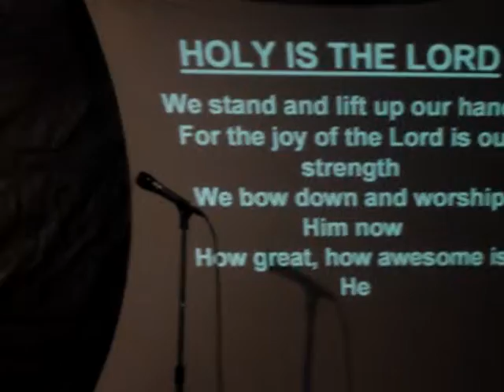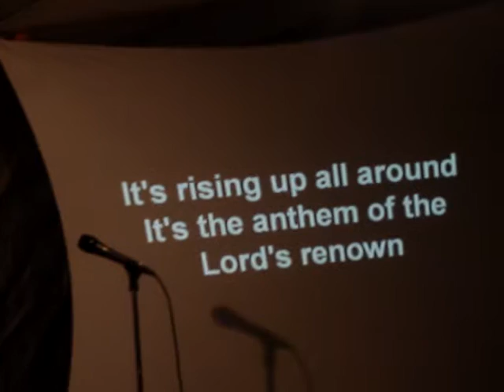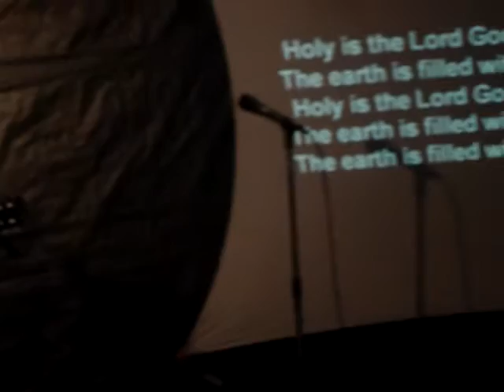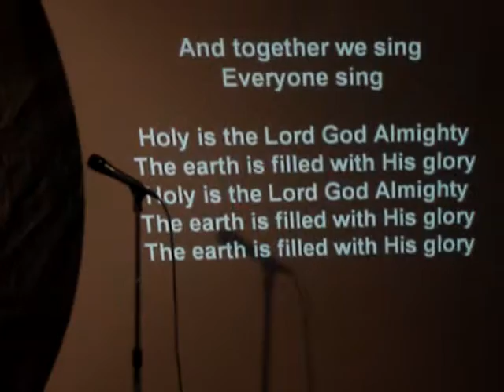FNL Worship September 2006 JIL/CYN Hawaii